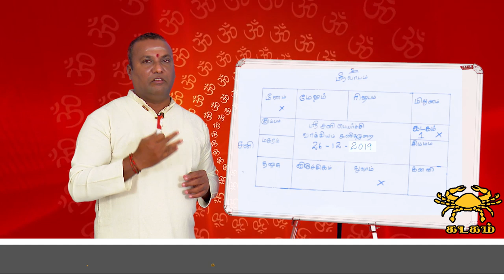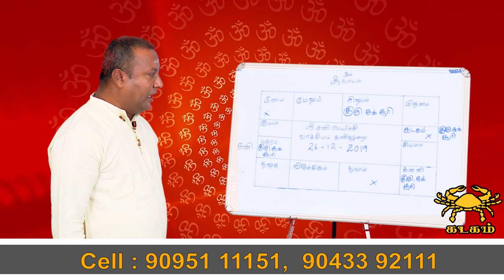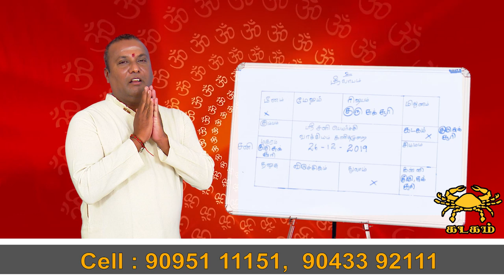sani peyarchi 2020-2023 tamil | Sani peyarchi 2020 kadagam | சனி பெயர்ச்சி கடகம்